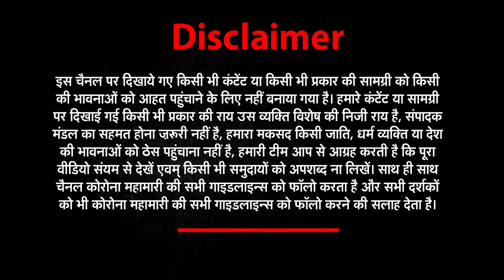13 अप्रैल की सभी छोटी-बड़ी खबरें देखिए Har_​​Khabar_Paini_Najar​​​ । NEWZ World India |UP_khabar​​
13 अप्रैल की सभी छोटी-बड़ी खबरें देखिए Har_​​Khabar_Paini_Najar​​​ । NEWZ World India |UP_khabar​​